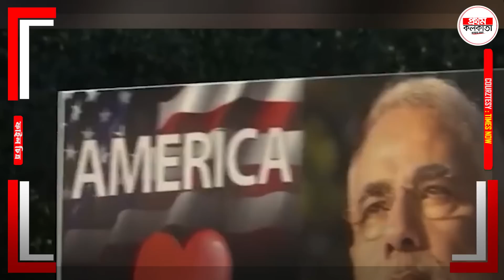চীনকে স'ব'ক শেখাতে চায় যুক্তরাষ্ট্র, ওয়াশিংটন-দিল্লির সম্পর্ক কি শুধুই স্বার্থের ?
ভারতকে ব্যবহার করে চীনকে স'ব'ক শেখাতে চায় যুক্তরাষ্ট্র, ওয়াশিংটন-দিল্লির সম্পর্ক কি শুধুই স্বার্থের ?